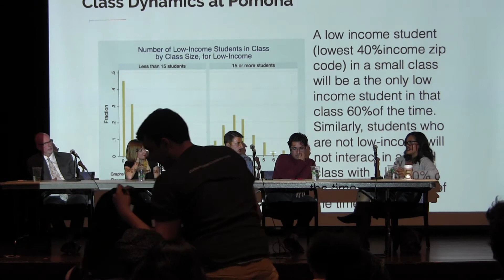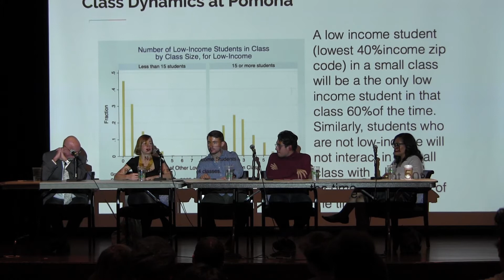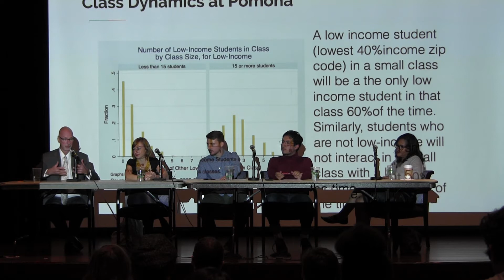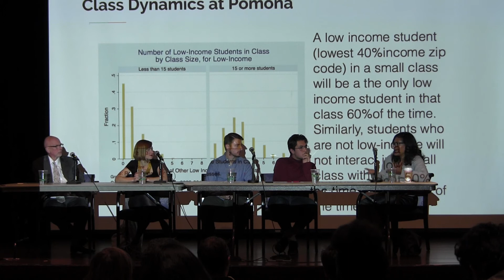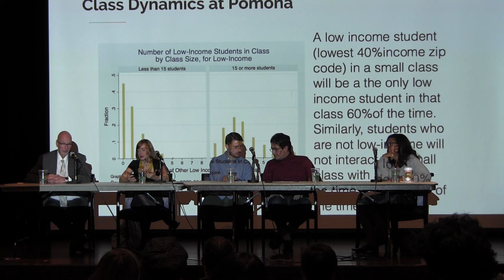Are You Hoarding the American Dream? (PART II)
Income inequality and social immobility is an increasingly hot-button issue in American politics. What is at the root of class immobility? Who is responsible? What is the role of institutions of higher learning (like Pomona) in exacerbating or relieving the problem?